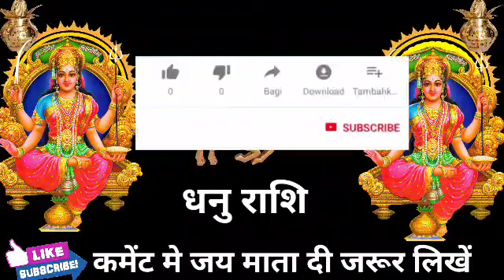धनु राशि वालों हो जाओ तैयार अगले 2 दिनों में जो होगा सह नहीं पाओगे।DhanuRashi